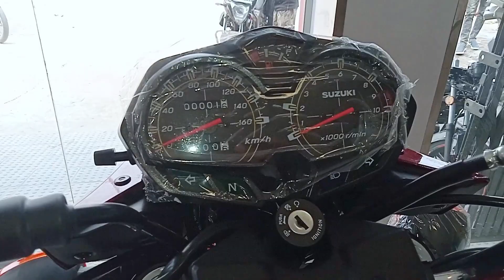Suzuki Samurai 150cc Price in Bangladesh । Review Bangla । New Model । Suzuki Bike Price in BD 2021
suzuki samurai 150 / 150cc price in bangladesh । review bangla । new model । suzuki bike price in bd 2021

এই ভিডিওতে  suzuki কোম্পানির  Samurai 150cc single disc এই বাইকটি সম্পর্কে বিস্তারিত আলোচনা করা হয়েছে।  বর্তমানে new Samurai 150 single disk এর দাম , মাইলেজ টেস্ট, টপ স্পিড টেস্ট কত তা দেখানো হয়েছে। তাছাড়া বাইকটির কয়টি colour আছে তা বাংলা রিভিউ করে দেখানো হয়েছে। বর্তমানে এই বাইকটি নিউ মডেল।
আসা করি ভিডিওটি আপনাদের ভালো লাগবে।

Showroom : Kushtia
Location     : Upazilla More, Kushtia

This video discusses the suzuki Samurai 150cc single double disc bike in full specification review bangla. At present the price of new Samurai 150 single double disk, mileage test, top speed test has been shown.Top speed time 0-100 in 18s. Moreover, the bangla review has shown how many all colour the bike has. Currently this bike is a new model. suzuki samurai 150cc review price in bangladesh 2021, new suzuki bike gixxer sf 155 2021 fi abs review bangla price in bangladesh 2021.
Come on in, take a look and enjoy yourself!